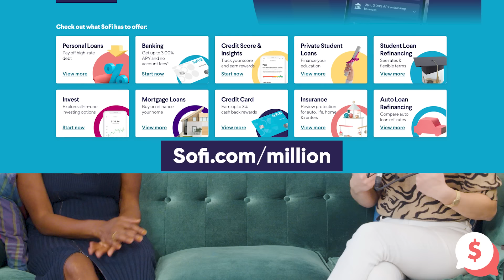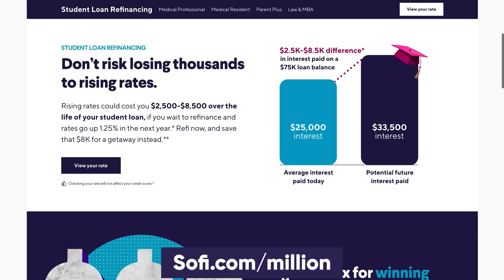Franchesca Ramsey On The Finances Of Divorce & The Cost Of Going Viral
Chelsea speaks with writer and producer Franchesca Ramsey about going through a divorce in the public eye, monetizing your life amidst the Try Guys PR fiasco, and how to create an online brand that doesn't infringe on your actual life.